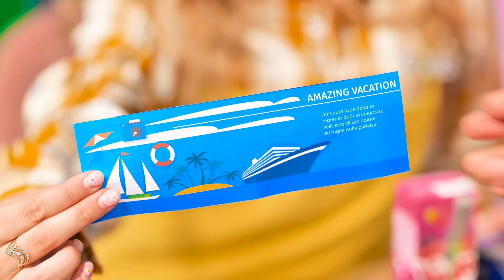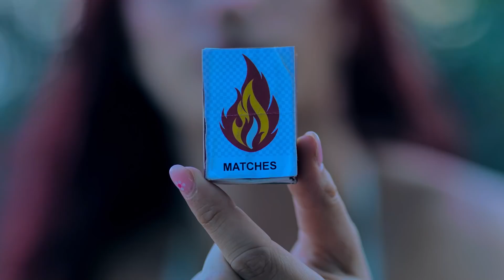GIRL VS BOY AT THE BEACH || ALONE WITH DAD AT THE BEACH || DAD VS MY BOYFRIEND Relatable Situations